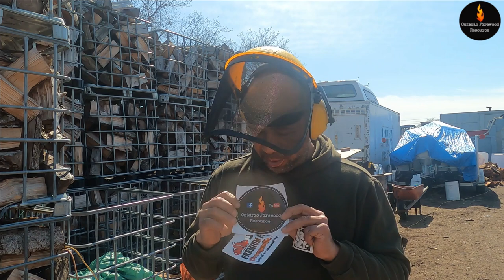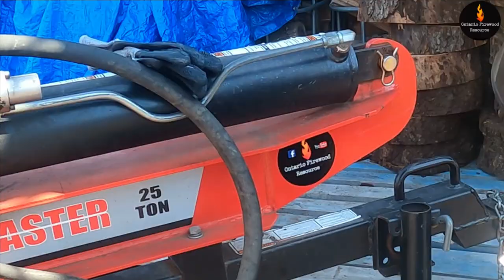PACKING AWAY MAPLE, BEECH & MULBERRY FIREWOOD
I split some maple firewood that had been sitting around for a while and it was part way through the seasoning process. I cut and split some beech for bagging for my smoker wood inventory. I also moved some mulberry that had been split at the beginning of winter to be stacked in IBC totes. That woodpile  was blocking the boat from access and its about time to get the boat out for the summer. I put Joe's Premium Firewood and Adventure Rhoades' stickers on the log splitter, as well as my own sticker. I mentioned other channel supporters which are Iron & Oak Saw Mill and Senior Firewood Homestead Larry Hottle.